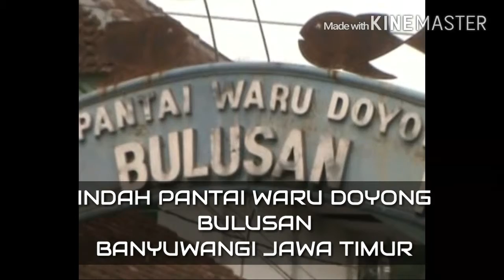Pantai terpaforit di banyuwangi cocok buat pacaran/mandi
Pantai yang masih prawan ini sangat cocok untuk bersantai ria dengan pacar atau sekedar mandi bahkan untuk memancing...
Tapi sayang besarnya air pasang bikin dermaga dari kayu tersebut rusak.